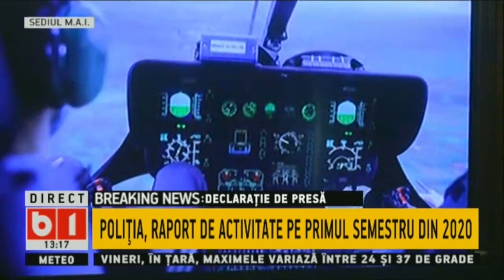POLITIA, RAPORT DE ACTIVITATE PE PRIMUL SEMESTRU DIN ANUL 2020. CE SPUNE MINISTRUL MARCEL VELA